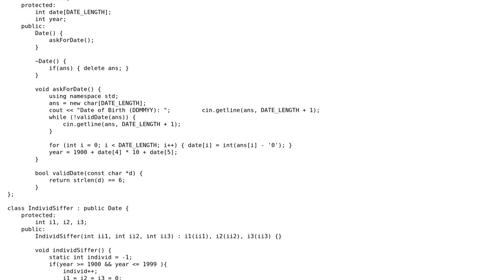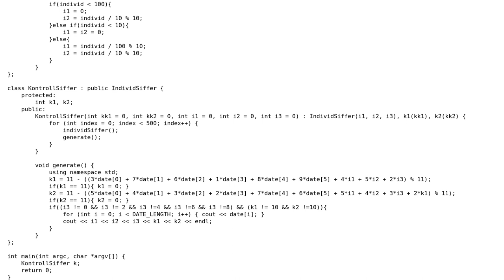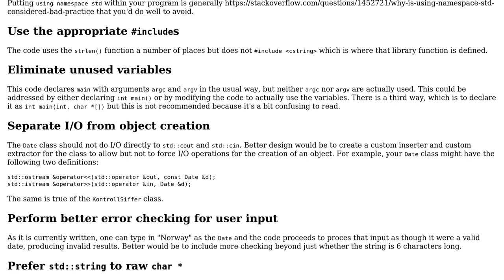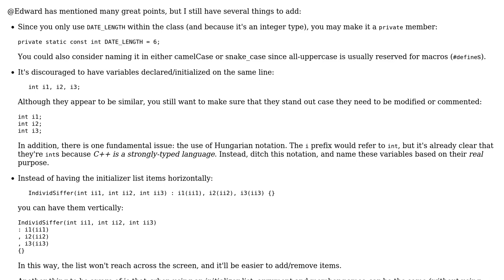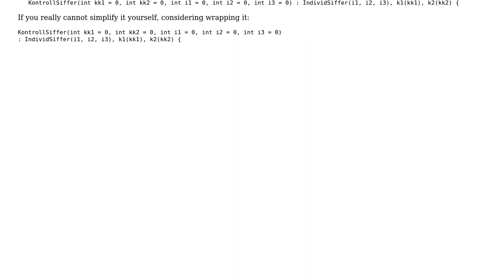Code Review: Generate the Norwegian equivalent to social security numbers - follow-up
With thanks & praise to God, and with thanks to the many people who have made this project possible! | Content (except music & images) licensed under CC BY-SA | Music | Images & others | With thanks to user Nilzone user Jamal user Edward and the Stack Exchange Network Trademarks are property of their respective owners. You are responsible for your own actions.